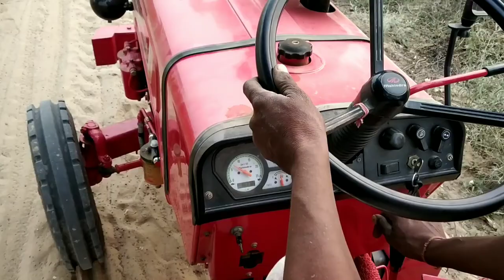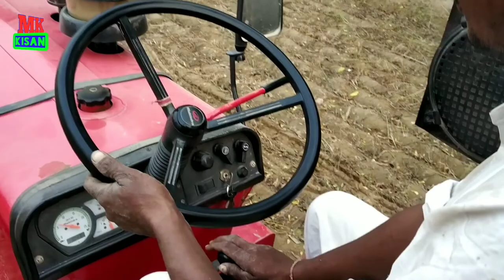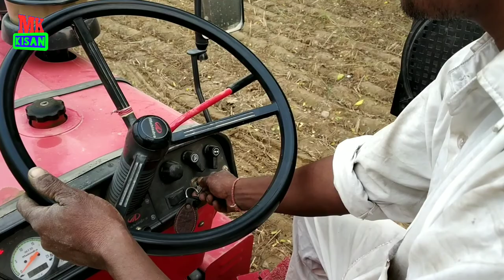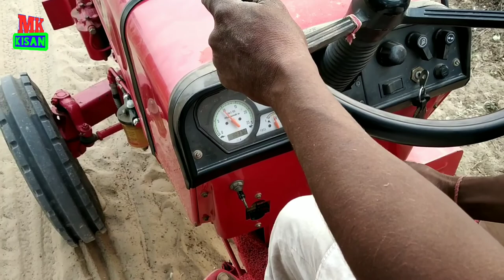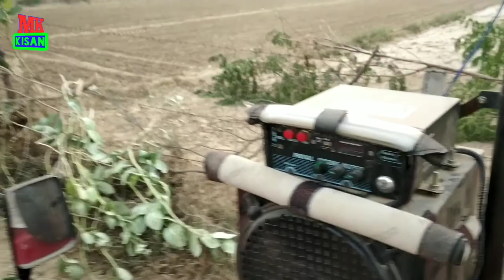Indian farmer real life // tractor driver Govind ?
Dosto Is vlog me Kisan ke real life ko dikhaya hai and tractor driving karte hue dekha hai